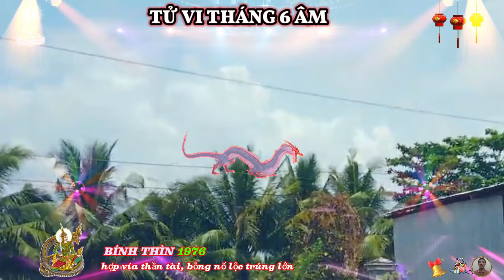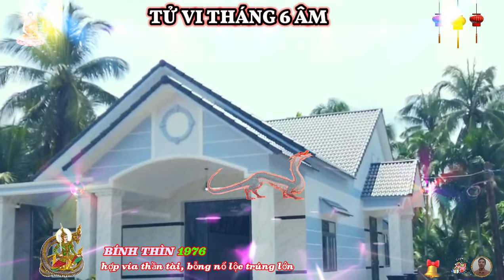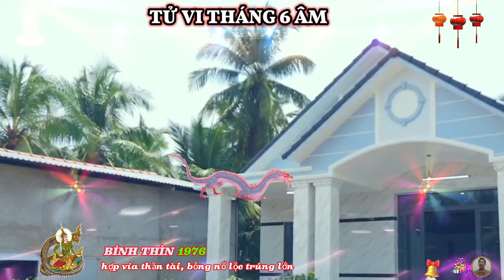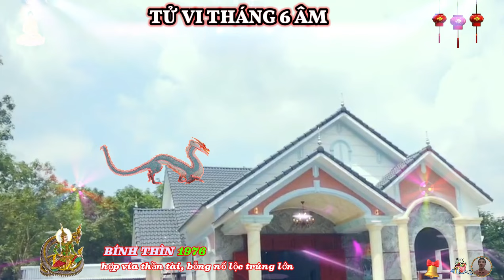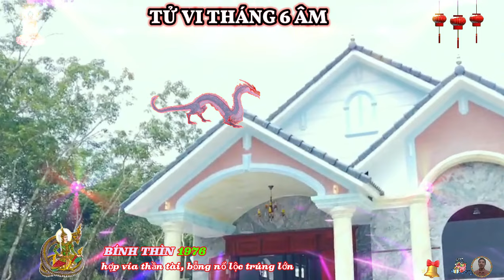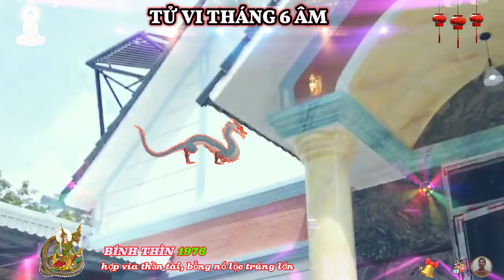Chấn động 10 ngày vàng tháng 6 âm- Tuổi Bính Thìn 1976, Hợp vía thần tài, Nổ lộc trúng lớn, cực giàu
tử vi tháng sáu âm lịch 2024 của 12 con giáp nhận thấy, tháng sáu âm lịch sẽ là thời điểm vàng son cho tuổi bính thìn, những ngôi sao may mắn sẽ tỏa sáng mang đến sự thay đổi tích cực và đột phá trong mọi lĩnh vực, các yếu tố thiên thời, địa lợi, nhân hòa, đều hội tụ tạo nên một giai đoạn cực kỳ thuận lợi cho sự phát triển toàn diện.
 công việc và sự nghiệp sẽ có những bước tiến rõ rệt, khi các dự án quan trọng được triển khai thuận lợi và đạt kết quả tốt đẹp, tài lộc dồi dào, các nguồn thu nhập ổn định và tăng lên đáng kể.